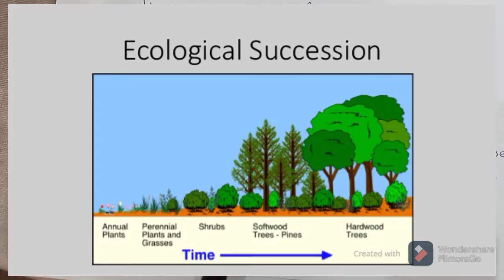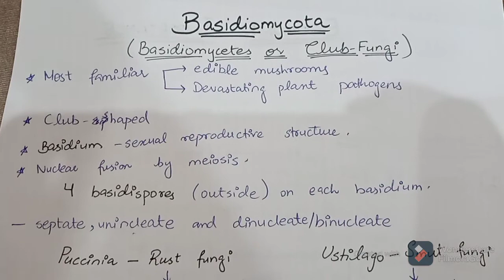Basidiomycota | Major group of fungi | Fsc pre medical Biology 11